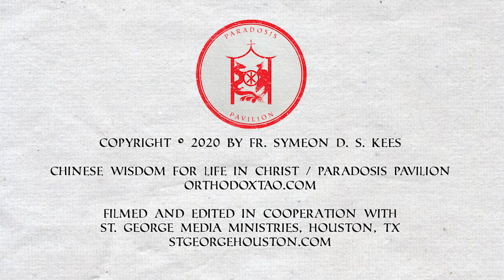Chinese Wisdom for Life in Christ - The Tao: A Mystery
Filmed and edited in cooperation with
St. George Media Ministries, Houston, TX